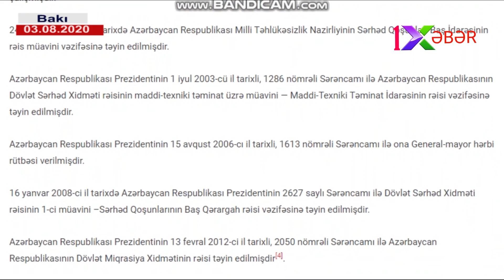SON DƏQİQƏ:Azərbaycan daha bir generalını itirdi